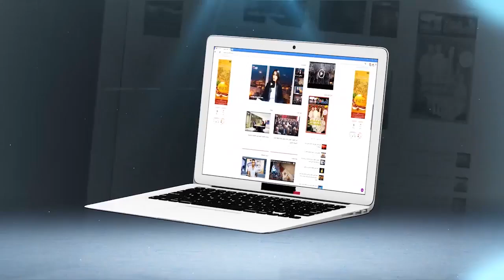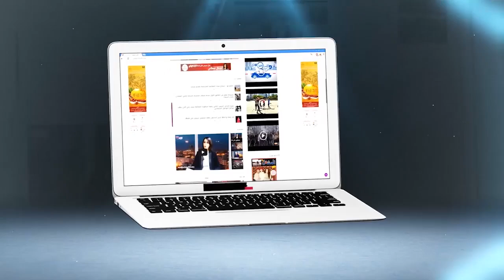لحظات مؤثرة بعد وصول جثامين الأمنيين الذين فارقوا الحياة في حادثة سير بفاس/شاهد بكاء رجال الأمن